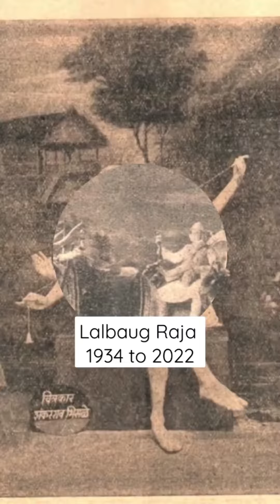lalbaughcharaja ganpati ganpatibappamorya mumbai kokan ganpatibappa ganpatibappastatus